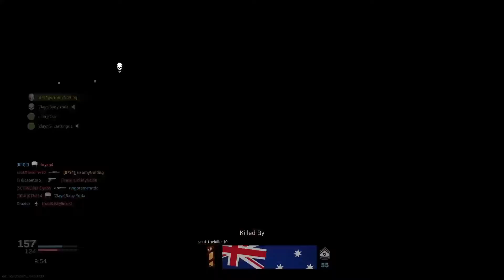Cod:Mw Groundwar problem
Rated:T/M